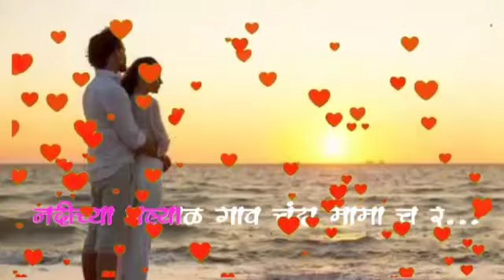नवीन मराठी गाणी/नदीच्या पल्लाड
प्रेमळ मराठी गाणी स्टेट्स